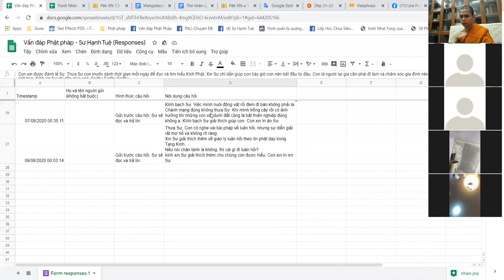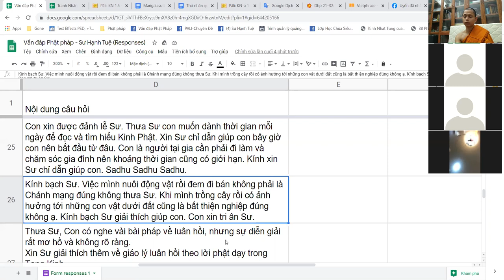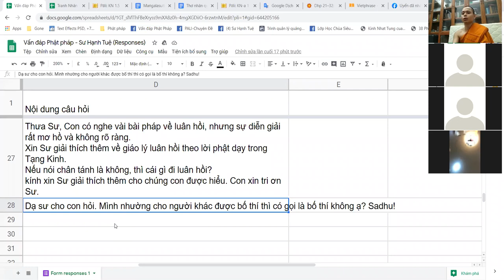38 Pháp Hạnh Phúc Maṅgalasutta - Làm ăn chân chánh là hạnh phúc cao thượng- Sư Hạnh Tuệ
anākulā kammantā: Nghề nghiệp không có xung đột
dāna: bố thí